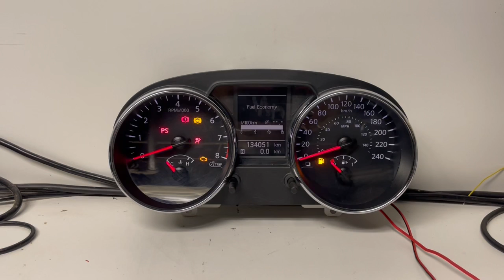2013 NISSAN ROGUE USED DASHBOARD INSTRUMENT CLUSTER TEST